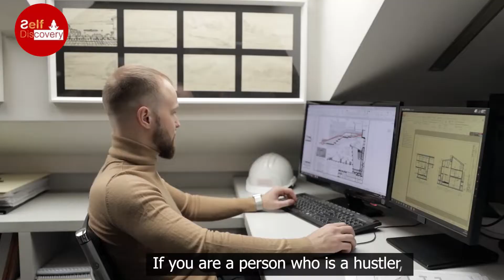You Will Never Succeed If You Do This | Mohsinaa Ahmad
Hi, are you sitting at home waiting for things to happen to you and or are someone trying everything in the books to get success but still unable to?

If you answered yes, this video gives you a life hack. This is the only life hack you need that is missing in your life.

👉Check out Blogs:

1. How to Choose a Lucky Jersey Number based on Numerology?

2. What does Your Destiny Number reveal About Your Life Purpose?